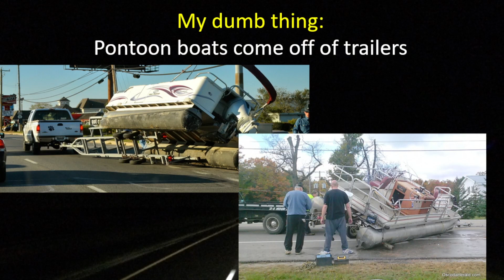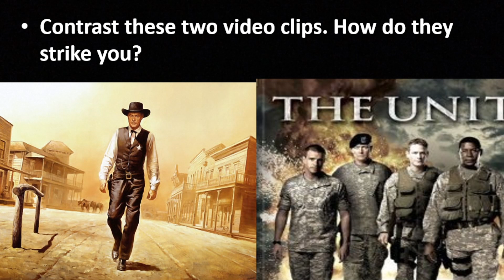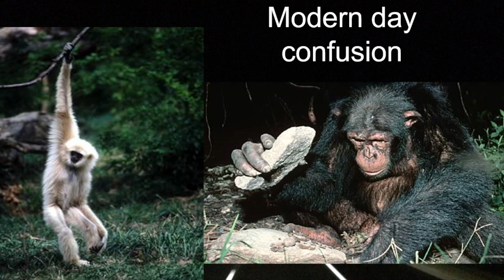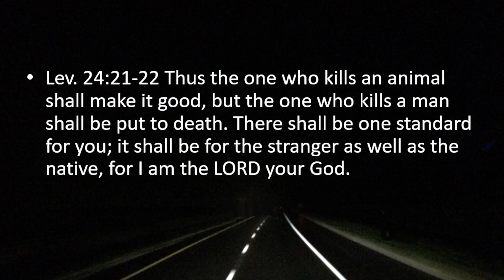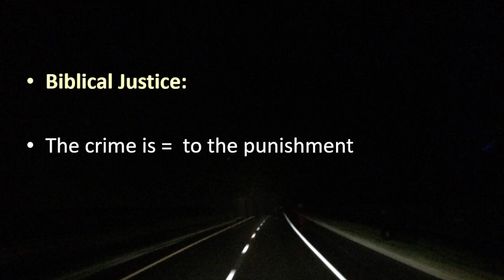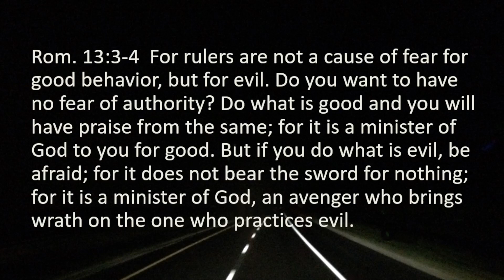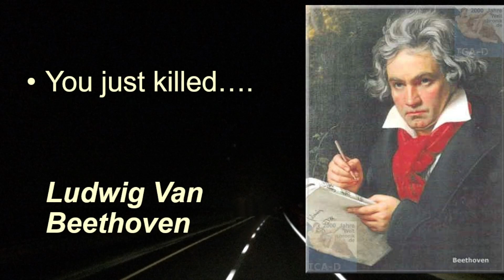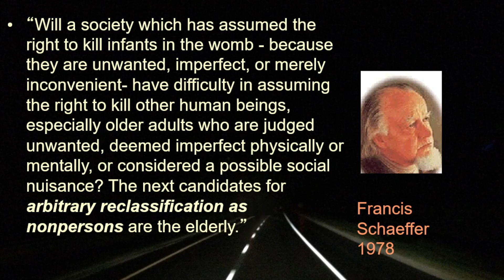Pt. 6 - The Value of Life | Pastor Glenn Holland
This message is from our Sunday morning service.

The Net Fellowship is a Church for all ages with a focus on reaching the emerging generation.

At The Net, we believe the Church is meant to be a family and community before it's a business. We seek, in an imperfect way, to be a genuine and authentic expression of God's heart for each other and for the world.

Our focus on reaching the emerging generation takes a number of avenues beginning with our children. As they grow older we must seek out effective ways to remain culturally and intellectually relevant. Our ministry seeks to build a cultural bridge to the younger generations while maintaining a smart but solid Biblical focus. We are not afraid of addressing the pressing issues and trends of our day nor are we intimidated by a culture that is becoming increasingly cynical of the Bible. There are good solid answers for the skeptic. We believe in the power of God to reach and transform a hard heart and we rely on the actual presence of God to mingle among us when we come together to worship.